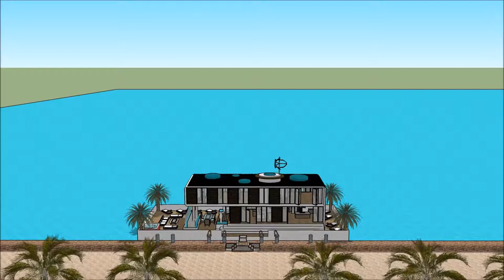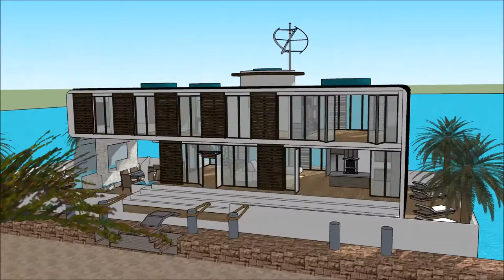Berlin Schwimmendes Haus mieten berlin german floating house Germany Build on the Thames of Deutschl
The floating house villa houseboatzania launching an innovative high-end luxury yacht floating house villa mansion home design potentially as a display of exhibition of the Berlin Schwimmendes Haus mieten berlin german floating house Germany Build on the Thames of Deutschl.

The collection of the Floating house villa houseboatzania concept of Berlin Schwimmendes Haus mieten berlin german floating house Germany Build on the Thames of Deutschl consists of high luxury and architectural art pieces in minimalism combined with living on the waterfront of the harbour.

The floating house villa mansion yacht design has the basis to sustain living with high standards and contemporary structural design - Berlin Schwimmendes Haus mieten berlin german floating house Germany Build on the Thames of Deutschl with numerous of prospects for excessive living and celebrating the desire of life worldwide: